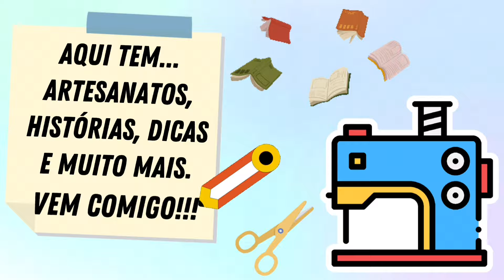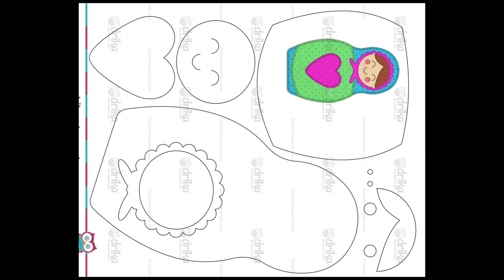COMO FAZER BONECA RUSSA EM EVA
❤️  BONECA RUSSA FEITA EM EVA.
NO FINAL DO VÍDEO VOCÊ ENCONTRARÁ VÁRIOS MOLDES.

Deus abençoe a todas as pessoas envolvidas nesse Mistério de Amor sem fins lucrativos.

NESTE CANAL TEM DE TUDO UM POUCO.
NA PLAY LIST VCS ENCONTRÃO TUDO DIVIDIDO E ORGANIZADO POR PASTAS.
Agradeço por compartilhar com as  amigas.